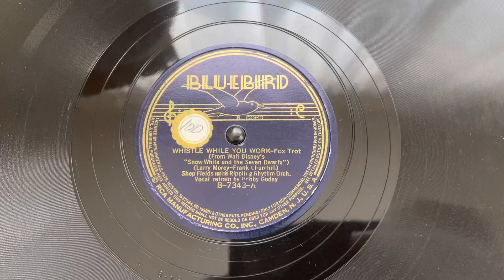“Whistle While You Work” Shep Fields and his Rippling Rhythm Orch. - Bluebird B-7343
Shep Fields and his Rippling Rhythm Orch. With vocal by Bobby Goday
Bluebird B-7343